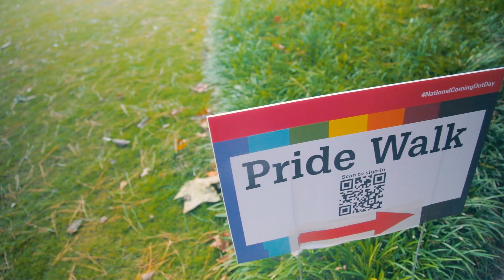NC State Pride Walk 2022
NC State's GLBT Center hosted the university's second annual Pride Walk on Oct. 3, 2022, in a celebration of identity, strength and community. Pride Walk commemorates National Coming Out Day and allows members of the LGBTQ+ community and its allies to kick off LGBTQ+ History Month. This year's event included opportunities for students and employees to decorate signs and T-shirts, walk a 1.4- mile, ADA-accessible route through campus and enjoy a lawn party on Stafford Commons.